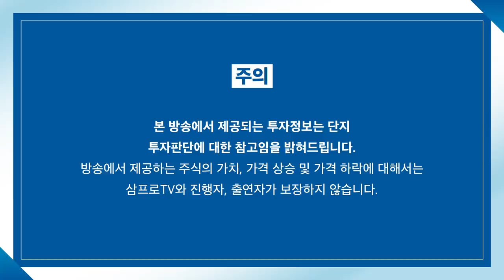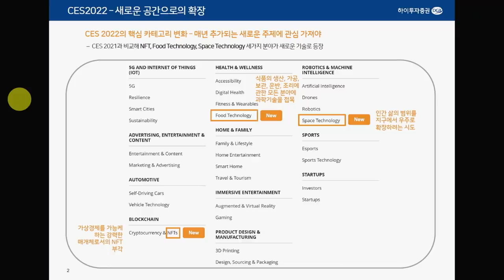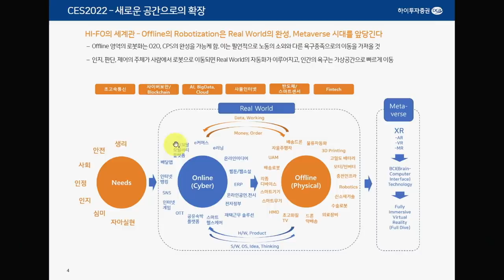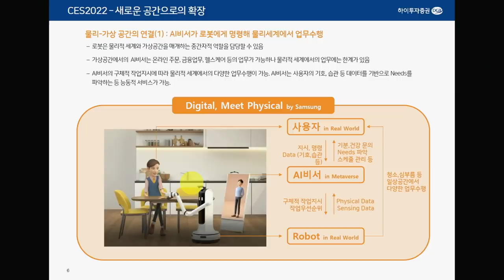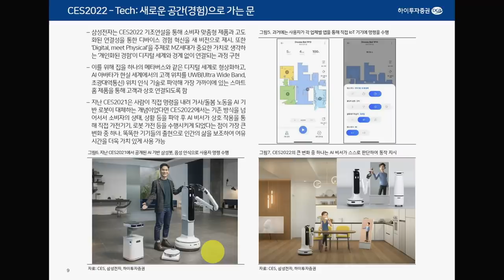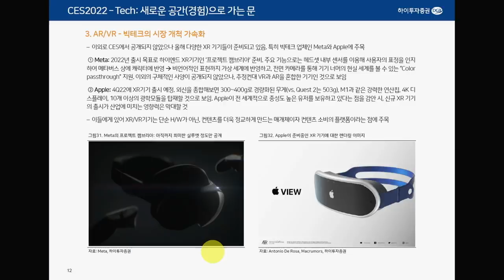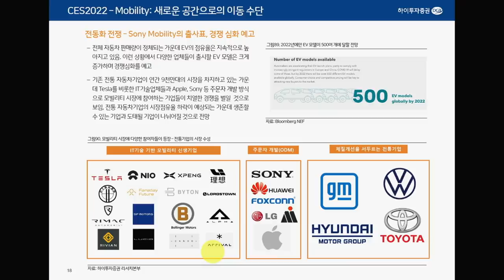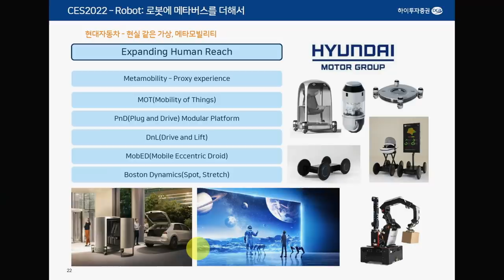[심층 인터뷰] 현실의 문을 넘어 새로운 공간으로의 확장! f.하이투자증권 고태봉 센터장, 하이투자증권 정원석 연구위원